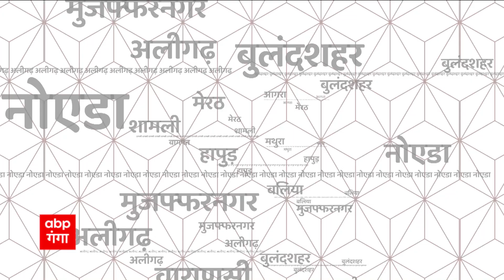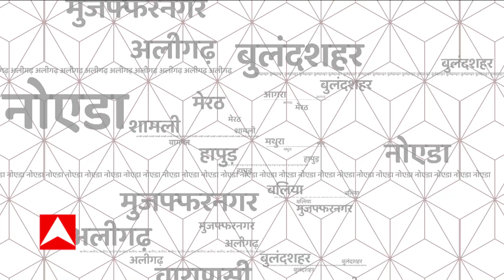UP News: बढ़ती ठंड को देखते हुए CM Yogi का आदेश, रैन बसेरे और अलाव की व्यवस्था के दिए निर्देश